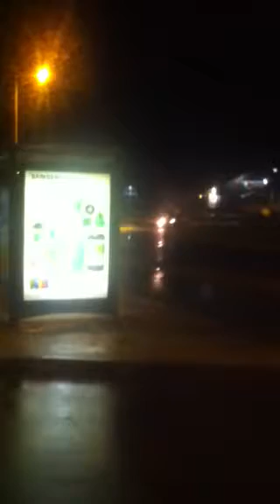205 drift King